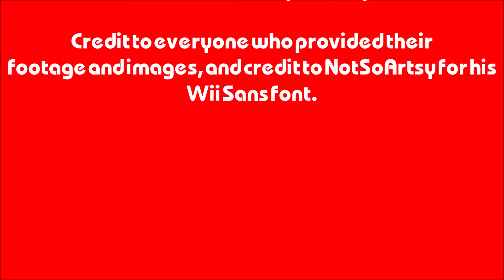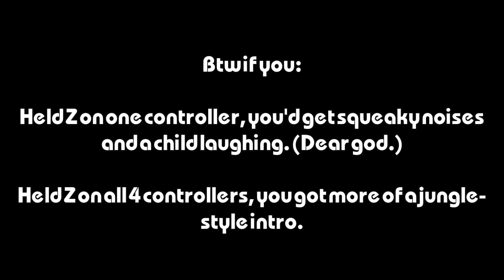Nintendo Startup History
Behold! A new logo history video that I haven't made in a long time!